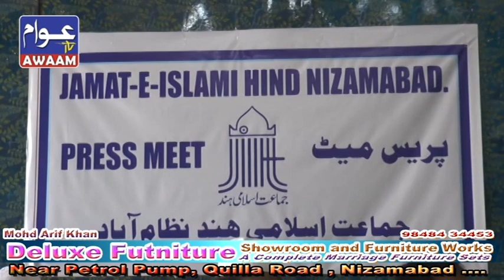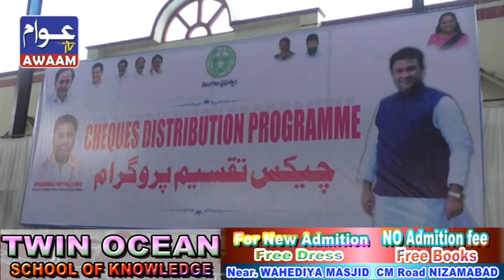30-08-23 AWAAM TV NIZAMABAD